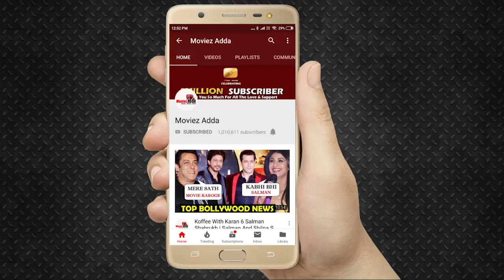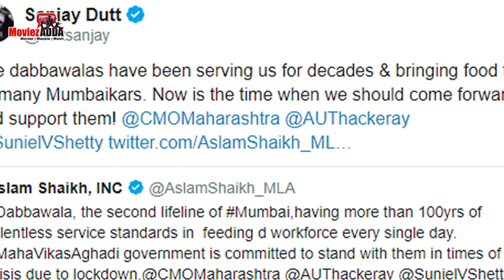Sanjay Dutt मुंबई के डब्बावालों की मदद के लिए आये आगे